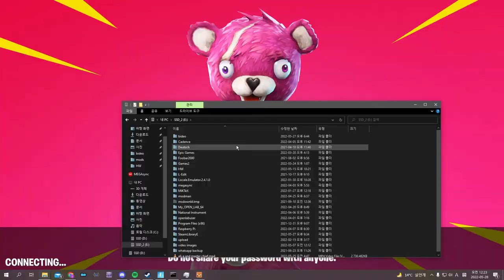news reporter in fortnite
two gamer words